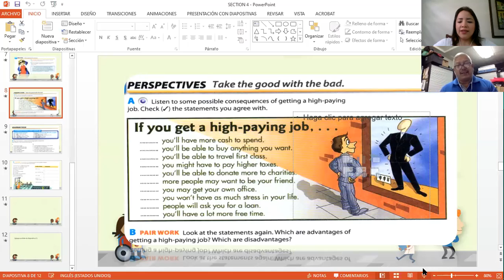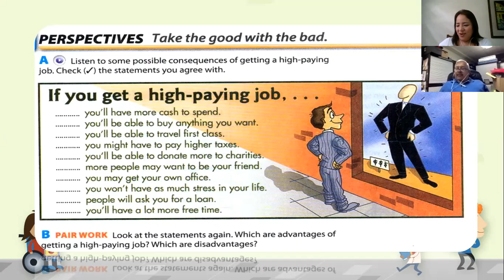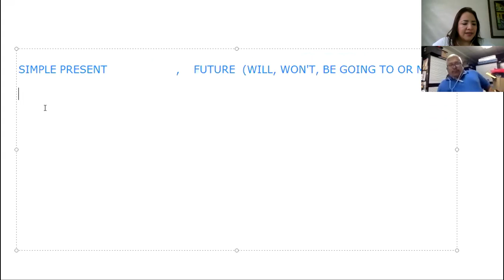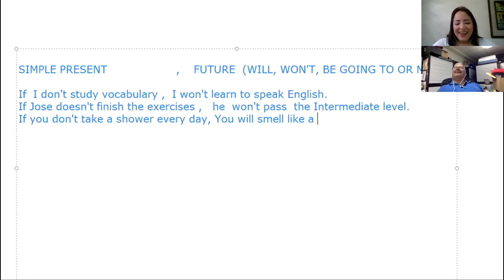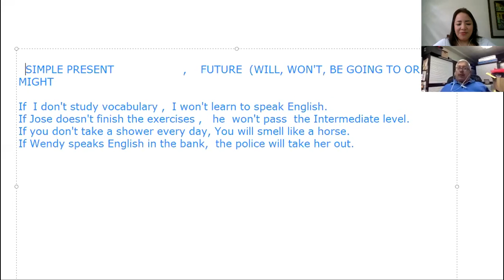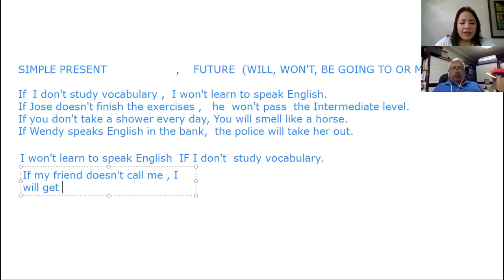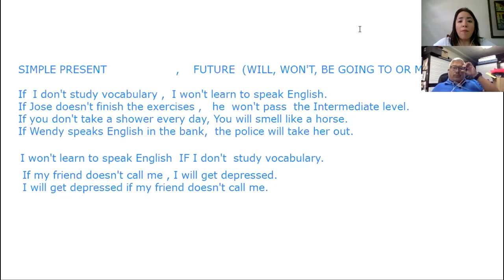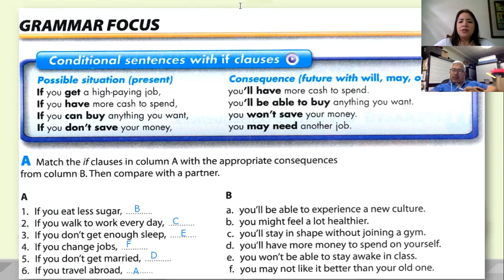Ingles Corporativo- Conditional Present and Future